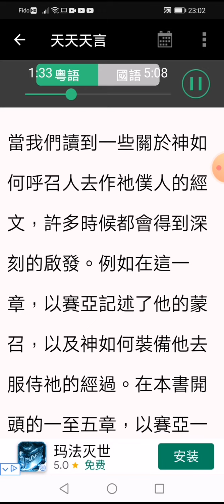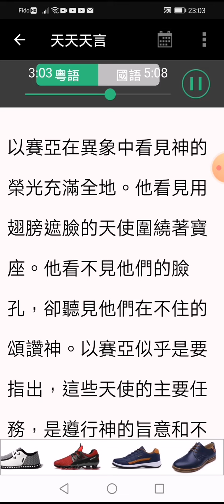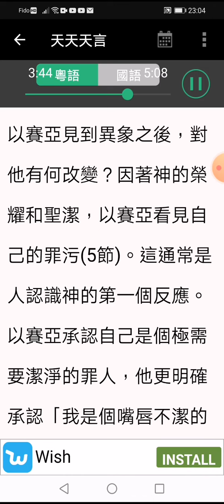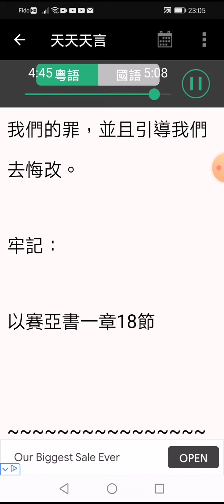2020年12月15日 以賽亞的蒙召異象